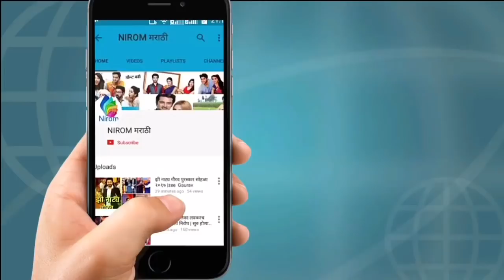पहा माझ्या नवरयाची बायको मधील आनंदच्या लग्नाचे कधीही न पाहिलेले फोटोज|Mazhya Navryachi Bayko